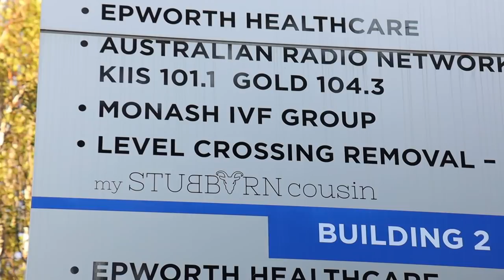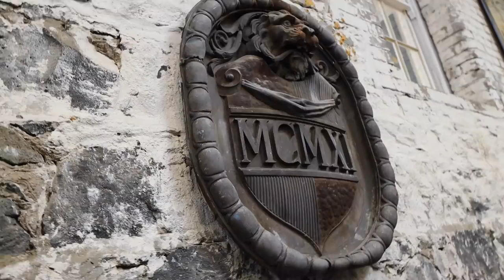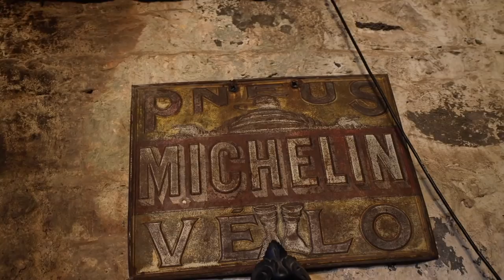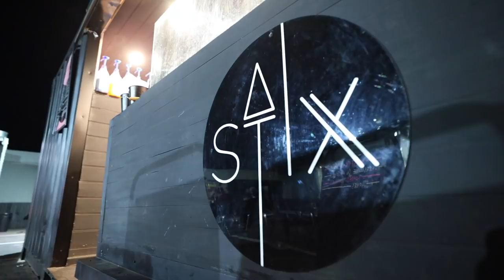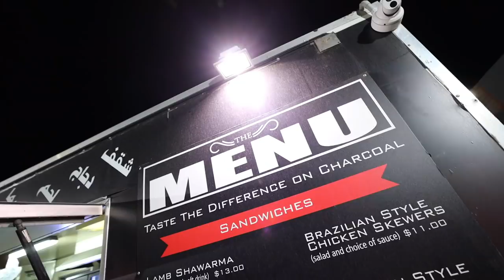11th Day in MELBOURNE: Charcoal Shawarma, Coffee, Sexy Cars, Eggs Benedict, Cheese Cake, Football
11th Day in MELBOURNE: Charcoal Shawarma, Coffee, Cars, Eggs Benedict, Cheese Cake, Football
اليوم الحادي عشر في ملبورن: شاورما فحم ، قهوة ، سيارات ، بيض بنديكت ، تشيز كيك ، كرة قدم
I Have a Great News to Share... I'm Coming Your Way... SYDNEY Here I Come!
Cedar tree: 37°49'43.5"S 144°58'44.5"E
My trip to Australia, scheduled between the 22nd of February 2020 and the 12th of March has one and only aim and that is to meet and support the Lebanese community down under. After touring Lebanon for the last five years or so, it’s time to meet the Lebanese community across the globe; MELBOURNE, SYDNEY, Australia here we come!
Planning on filming several "Mechwar" youtube episodes in SYDNEY and MELBOURNE to support the Lebanese restaurant owners and entrepreneurs. Heroes... I'll be traveling to meet them and thank them for their work. My dream is to show the successful Lebanese community around the world and Australia is one of the major countries hosting millions of our compatriots.
You are watching another video by NoGarlicNoOnions
Our Projects: